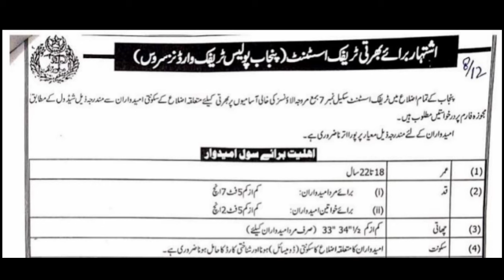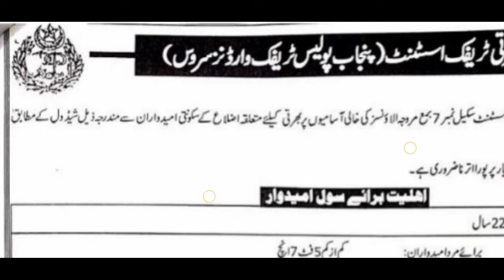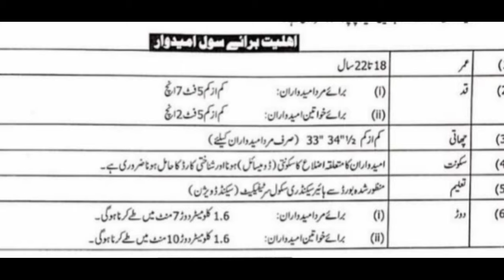Traffic Police Jobs 2024 | New Government Jobs In Pakistan | New Jobs 2024 In Pakistan Today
Traffic Police Jobs 2024 | New Jobs 2024 In Pakistan Today | New Government Jobs

traffic police new vacancy 2024 apply online
traffic police recruitment 2024 how to apply
Islamabad traffic police jobs 2023 online apply
latest government jobs 2024
new government jobs 2024 in Pakistan today
new jobs
sindh police jobs 2024 information
goverment jobs
govt jobs,ib jobs 2024